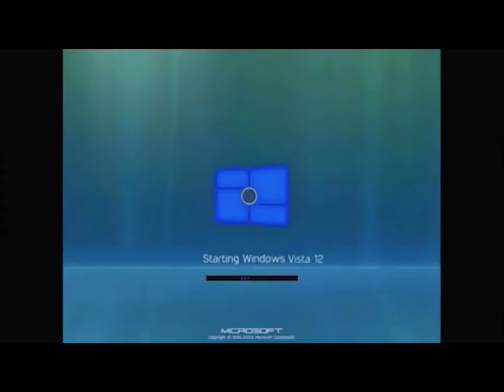windows vista 12